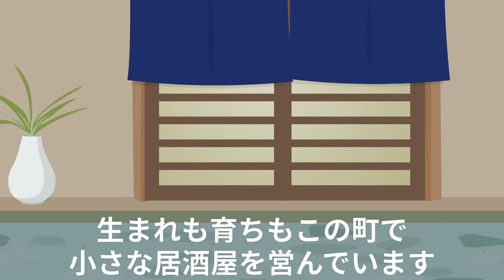【スカッと】救急車をタクシー代わりに使うDQN老人→「怪我人より年寄り優先だ！」怪我をした子供から救急車を横取りした結果…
●メンバー●

助演　西川みそ子
助演　才野楽太郎
イラスト　heikki
映像制作　みなみ
脚本　yuchan
監督　管理人

★スカッとLINEでは脚本制作に協力したいただける方を募集しています★